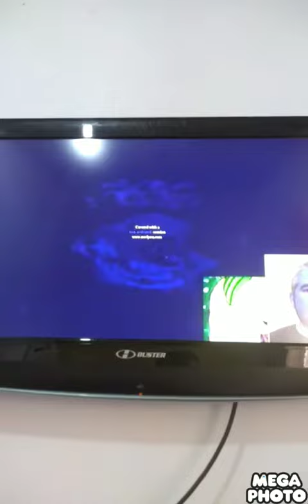pbs kids dot logo effects round 2 vs sandcastle everyone 2 to 70 in bgr to rgb